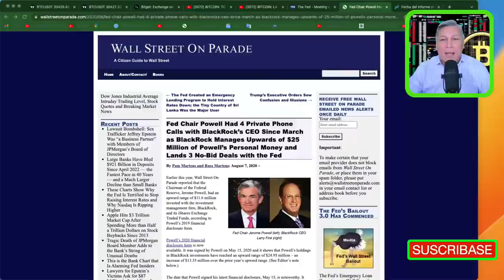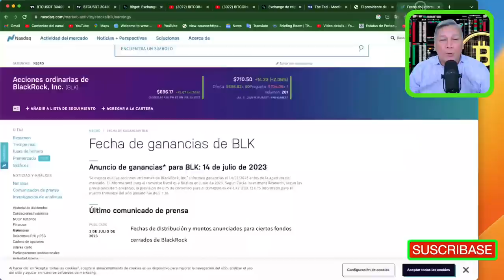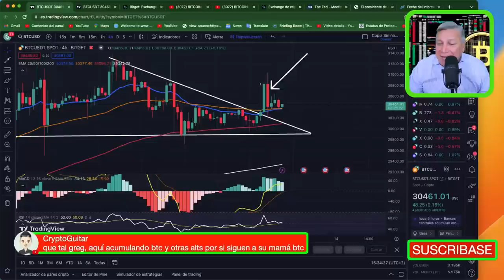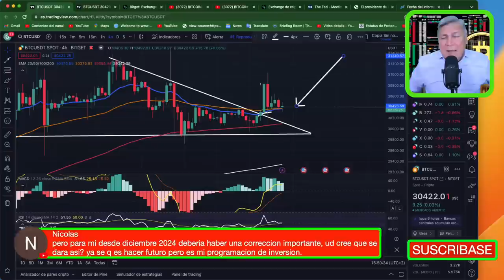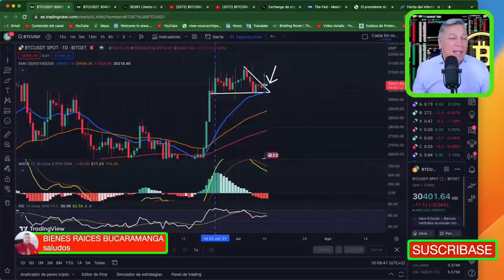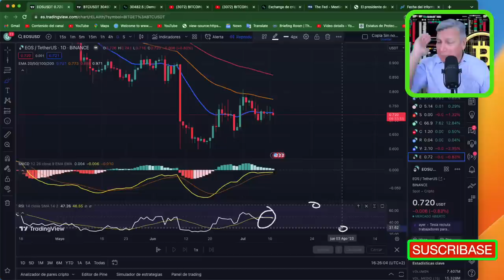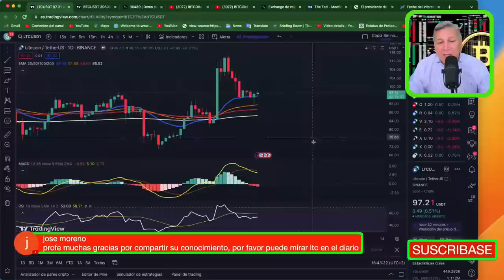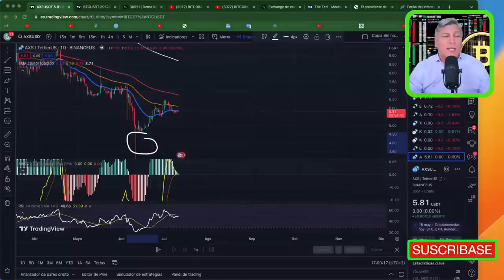BITCOIN: LA CONSPIRACIÓN? | CRYPTO | BTC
BITCOIN
CRYPTO
BTC
BITCOIN HALVING
TENDENCIA ALCISTA
ETHEREUM
RECESIÓN ECONÓMICA
CRISIS ECONÓMICA 2023
BITCOIN NOTICIAS
BITCOIN HOY
CRIPTOMONEDAS CANADA
BITCOIN MONTREAL
MERCADO BITCOIN
COMPRAR BITCOIN
USA CRIPTONOTICIAS
ANÁLISIS BITCOIN
CAERÁ BTC
METAVERSO CRYPTO
SHIBA INU
BITCOIN noticias
bitcoin crash
luna
bitcoin price
bitcoin news

A diferencia de las monedas fiduciarias tradicionales, como el dólar estadounidense o el euro, bitcoin no está respaldado por ningún gobierno o entidad central. Bitcoin funciona en una red peer-to-peer, utilizando tecnología blockchain para registrar y verificar todas las transacciones realizadas.